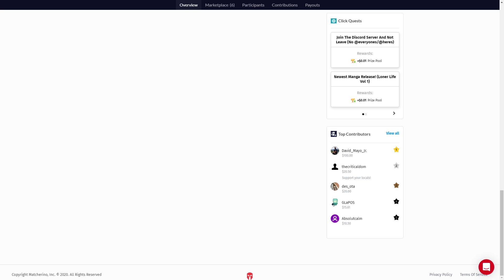[GBVS] Losers Final - Fame96 (Vaseraga) vs Real Ice (Zeta) @ NLBC Online Edition #4